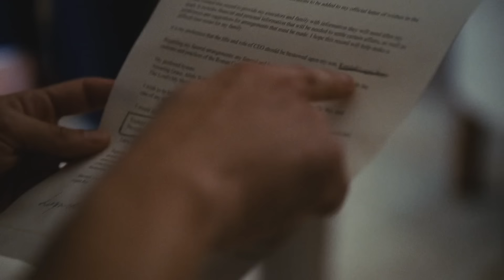The Paper |Succession S4 EP4